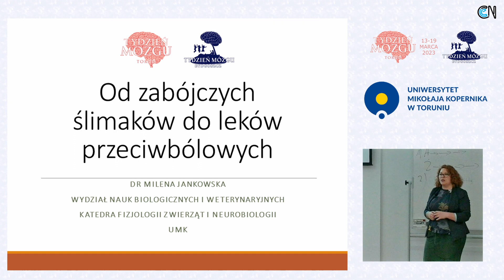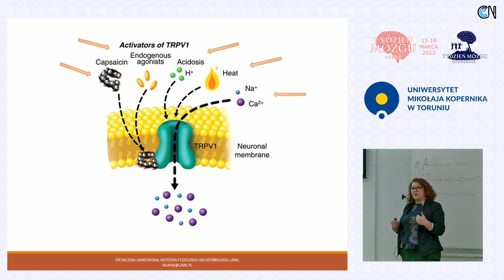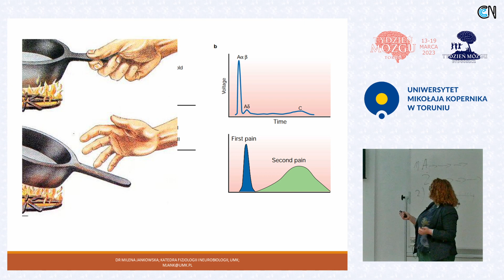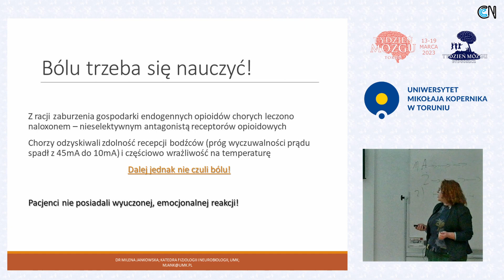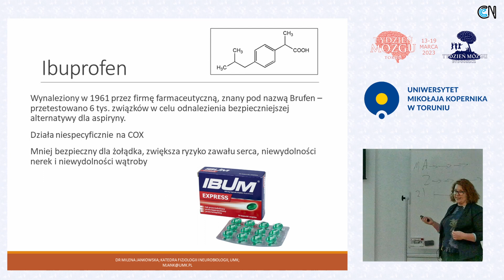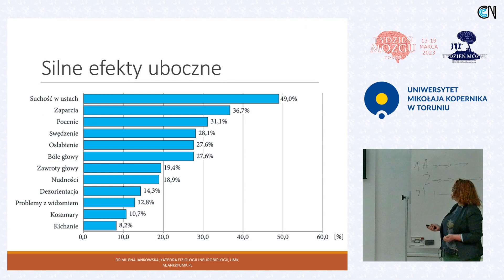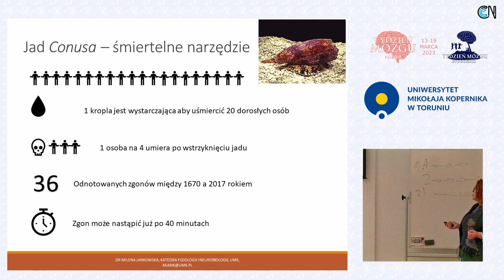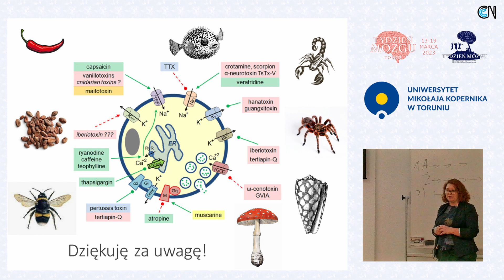Tydzień Mózgu 2023 - #6 Od zabójczych ślimaków do leków przeciwbólowych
dr Milena Jankowska - "Od zabójczych ślimaków do leków przeciwbólowych"
miejsce wykładu: UMK w Toruniu
Światowy Tydzień Mózgu przypada w tym roku od 13 do 17 marca 2023 r. Celem Tygodnia Mózgu w Bydgoszczy i Toruniu jest popularyzacja aktualnej wiedzy o mózgu i umyśle, rozważanie możliwości wykorzystania jej w szkolnej praktyce oraz codziennych skutków szkodliwego oddziaływania mitów psychopedagogicznych.
Organizatorzy: Kuratorium Oświaty w Bydgoszczy i Uniwersytet Mikołaja Kopernika w Toruniu
Partnerzy: Kujawsko-Pomorskim Centrum Edukacji Nauczycieli w Bydgoszczy, Młyny Rothera, Centrum Nowocześności Młyn Wiedzy, Miasto Bydgoszcz.
Nagranie: Łukasz Kupras
Montaż i realizacja: Piotr Szczepańczyk, KPCEN w Bydgoszczy